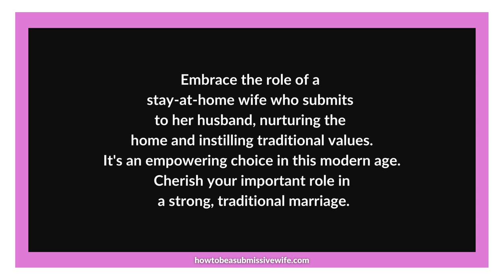Embrace the role of a stay-at-home wife who submits to her husband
In this modern age, it's okay to embrace the role of a stay-at-home wife who submits to her husband's will and focuses on nurturing the home and raising children with traditional values.

This choice is valid and important in upholding the beauty of a traditional marriage. Dedicating yourself to the home creates a safe haven where love, respect, and cherished values flourish.

Your significant role in raising children leaves a lasting impact on their lives. Instilling traditional values in them fosters strong character, respect for others, and a sense of family unity.

Embrace the empowerment that comes from making this choice, knowing you are contributing to your family’s well-being and the preservation of meaningful traditions.

Let's celebrate women’s diverse choices, recognizing that every path holds value and deserves respect. You are the backbone of a strong, traditional marriage—cherish your role and the love you cultivate within your home.